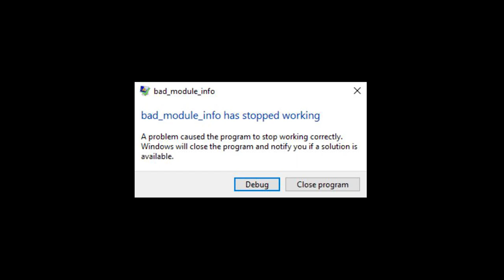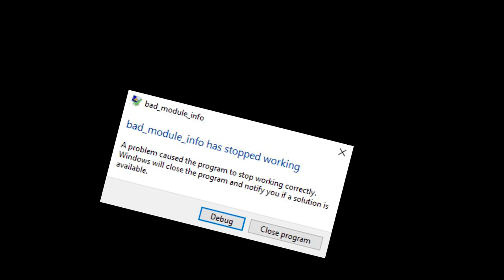The amount of game crashes is to much for me - Apex Legends ep.1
im now working on new stuff got a new professional video editor and now record in top level of graphics also sorry about the camera. we got something planned so look out for the next video.